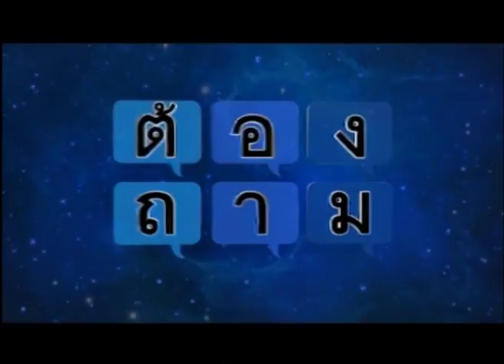ต้องถาม อภิสิทธิ์: ทำไมคนไม่ตื่นเต้นกับการสรรหาวุฒิ 250 คน 170961